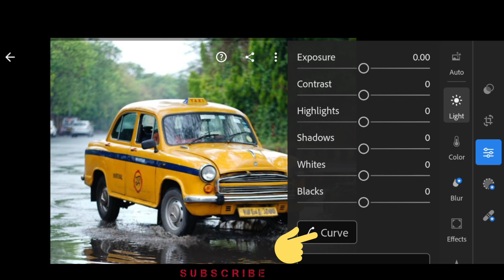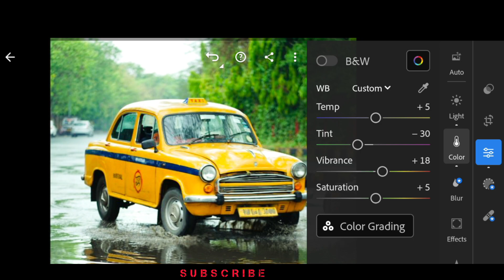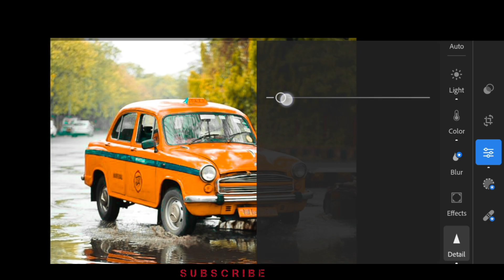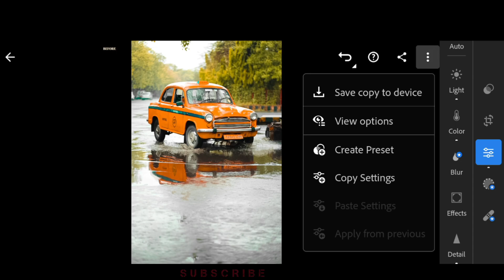How to Creative photo editing in Lightroom | Mobile Photo Editing in Lightroom